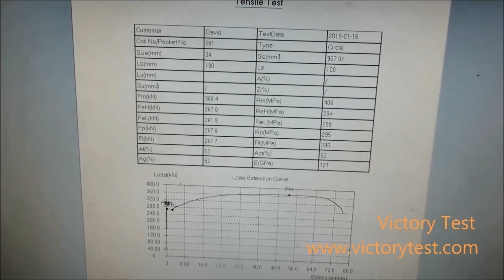ASTM A615 BS EN4449 TMT 500W Steel Rebar Tensile Strength Testing Machine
600kN 1000kN 2000kN ASTM A615 BS EN4449 TMT 500W Steel Rebar Tensile Strength Testing Machine is used for steel bar tensile and bend test.